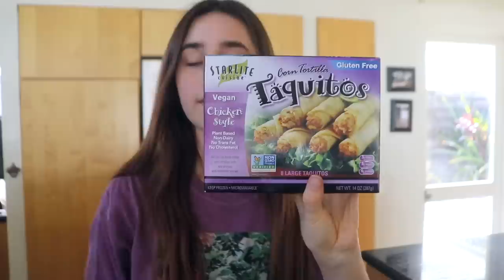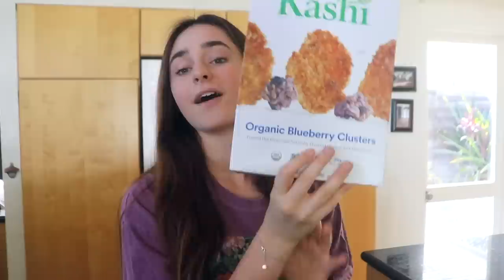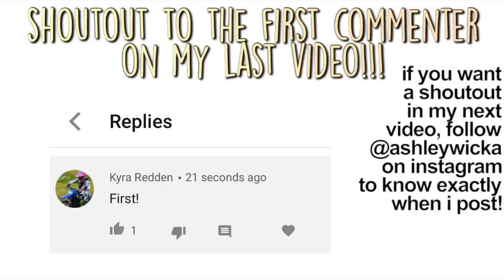VEGAN (teen) GROCERY HAUL!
hope that you enjoyed this video! what are your current grocery favorites? let me know!!!

faq’s
- what blender do you use?
-where do you get your blender cups?
-where do you get coconut bowls/spoons?
- how long have you been vegan for? 3 years.
vlogging tripod: flexible gorillapod

current sub count: 193,000